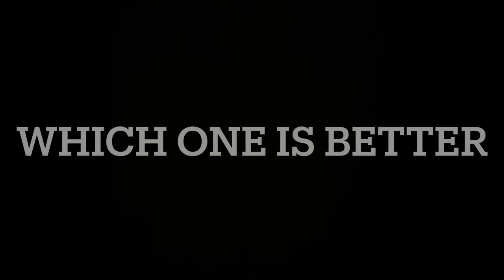Legendary Godzilla and Kong vs king ghidorah and mecha Godzilla vs rodan vs mothra epic battle